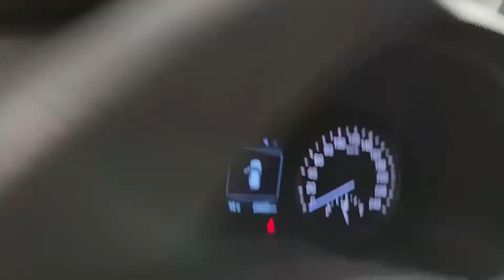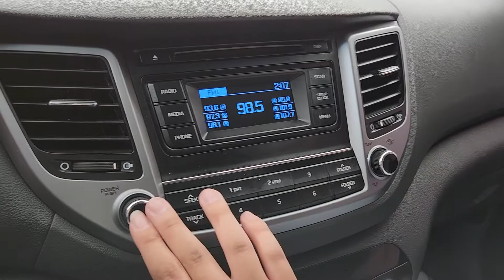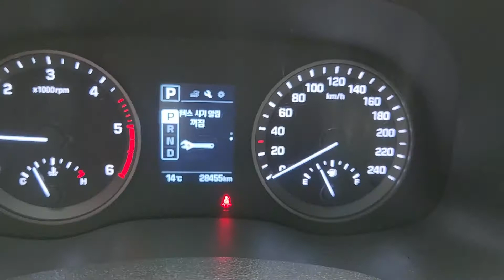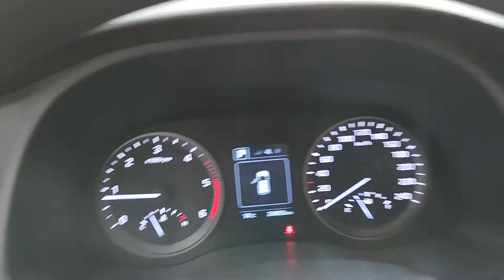All New Tucson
KMHJ281ADHU380424